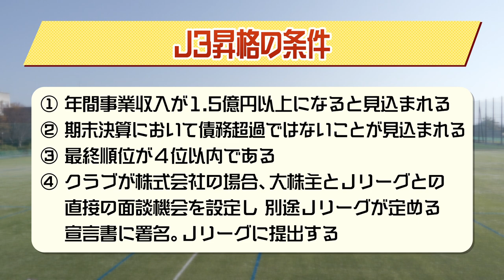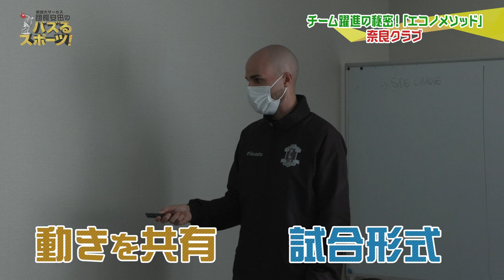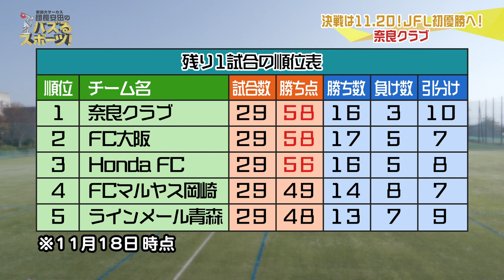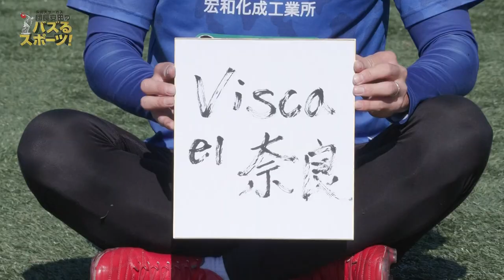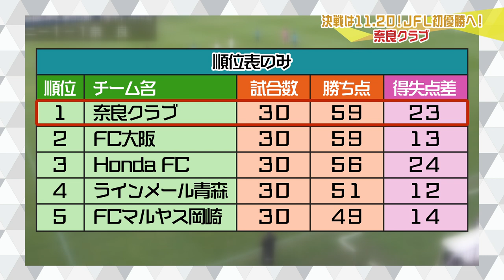【奈良県初のJクラブ】奈良クラブがついにJリーグへ！JFL優勝２日前のチームに団長が密着！安田大サーカス団長安田のバズるスポーツ！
奈良県初！Jリーグクラブ誕生！奈良クラブ

Ｗ杯で全世界が熱狂したサッカー！日本フットボールリーグ「ＪＦＬ」で快進撃を見せ、奈良県初のＪリーグ昇格を果たしたサッカーチーム！奈良クラブを取材！昨シーズン10位の成績から大躍進！今シーズンの強さの原動力とは！？団長たちが取材に訪れたタイミングは、最終節を2日後に控え優勝がかかる大一番という大切な時期。ピリピリしているであろう練習を見学してみると…？そして、来シーズンに向けた選手たちの想いを団長が聞く！！シーズンの活躍を振り返りながら、奈良クラブの魅力に迫ります！

eo光チャンネル【安田大サーカス団長安田のバズるスポーツ！】
この番組は、トライアスロンで年代別日本代表を目指すアスリート芸人・団長と、ラクロスで世界最高峰 オーストラリア代表にまで上りつめた山田幸代がスポーツの競技・チーム・選手の魅力を最大限引き出す“スポーツバラエティ”！
時には選手たちと同じメニューをこなし、レジェンド選手にも歯に衣着せぬ質問攻め！次世代スターにも容赦なしに勝負を挑みます！
スポーツと真剣に向き合うからこそ生まれる感動を余すことなく身体をはってお伝えします！

【出演者】
安田大サーカス団長安田